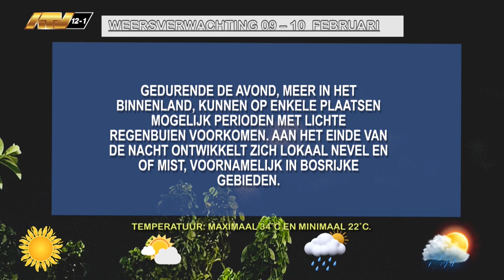09 02 2024 Weersverwachting 9 - 10 februari 2024